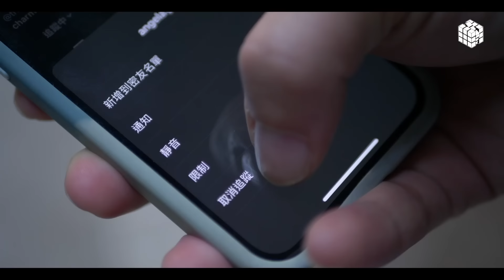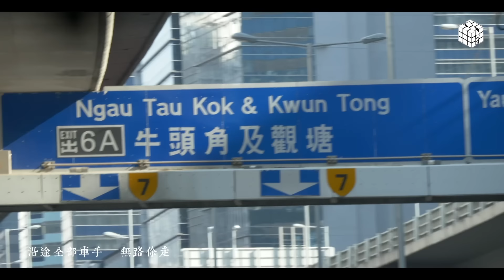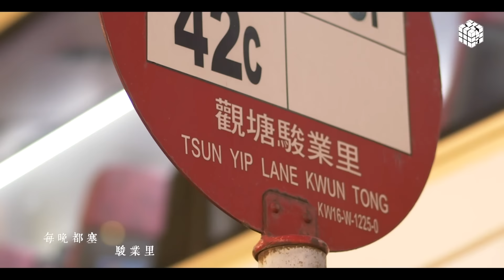試映劇場《哪裡只塞駿業里》｜試當真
監製：陳考威
編曲：火柴仔
作詞：試當真 梁栢堅
演出：袁澧林 蘇致豪(哥)
主唱：游學修
(原曲： Dear Jane - 哪裡只得我共你)

插入去  便困在駿業里 齊齊塞 齊停死
轉入偉 業發現無訂企 成條街 逼死

我們  點解要返官塘
胳肋底已經出汗  塞死哂觀廣

你老母 我忍夠  鴻圖道係荒謬
沿途全部車手   無路你走  塞死哂  煙好臭
從未分流　條街幾百萬小丑
站在我的身後  猛咁推你完全戇居
班觀塘人  未放工  就已經 心傷透

要落去 食晏又要受氣  人流多 膳食渣
與外界 又隔絕我共你  猶如「番 India」~Wow

收工太多風浪 終於我想講

你老母 我忍夠  轉錯成業之後

這裡人人亦嫌棄  這裡人人被人欺
永遠等車一世紀  每晚都塞駿業里
見女友要揸戰機

你老味 我忍夠  鴻圖道係荒謬
沿途全部車手   無路你走  塞死哂  好乸臭
班官塘人  未放工  就已經 酸餿臭
官塘 若要走 下世紀 先得救